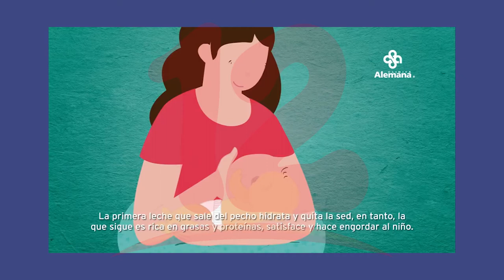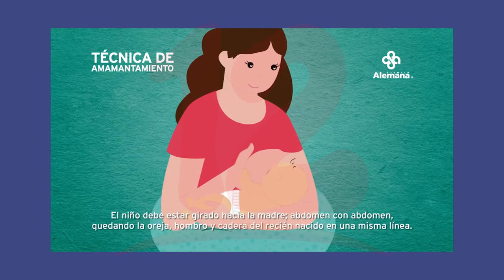Pandemia puso en fragilidad los logros sobre lactancia materna, según OMS y UNICEF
Noticias12Nicaragua Pandemia puso en fragilidad los logros sobre lactancia materna, según OMS y UNICEF